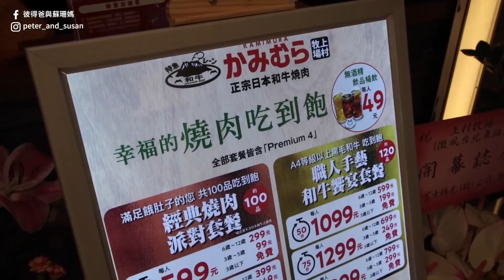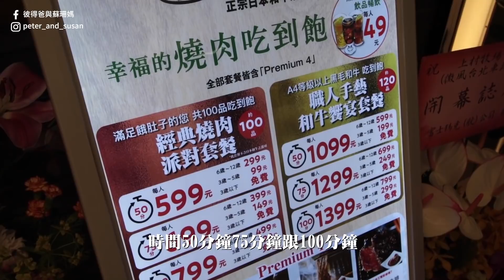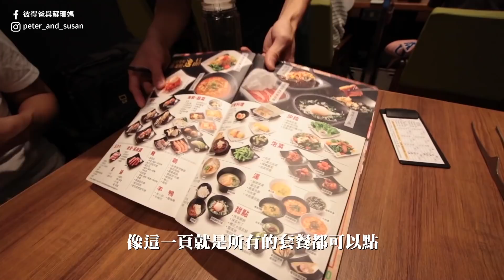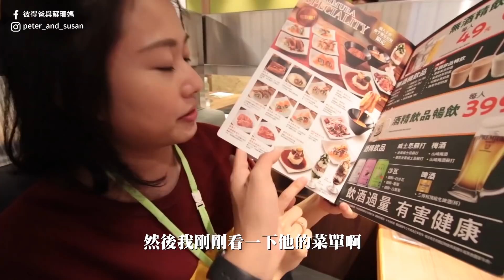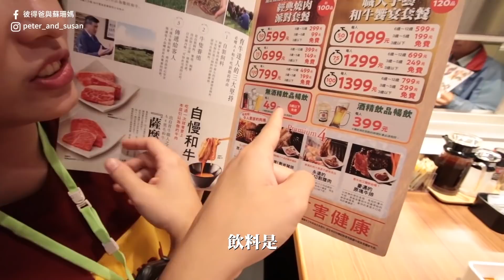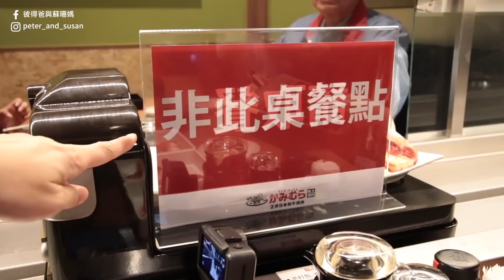Double Date ｜1099元和牛吃到飽｜上村牧場迴轉燒肉｜彼得爸與蘇珊媽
又有厲害的日本燒肉來台灣拉
今天跟老爸Double dating
體驗上村牧場特急列車燒肉
他菜單很豐富選擇也很多
甜點蠻好吃得唷

拍攝工具⬇︎
相機： Osmo Action Sony rx100m7 Gopro6 canon 70D iphone 8 Gopro5
麥克風：RODE video mic pro
空拍機：dji mavic pro
剪輯工具⬇︎
final cut pro